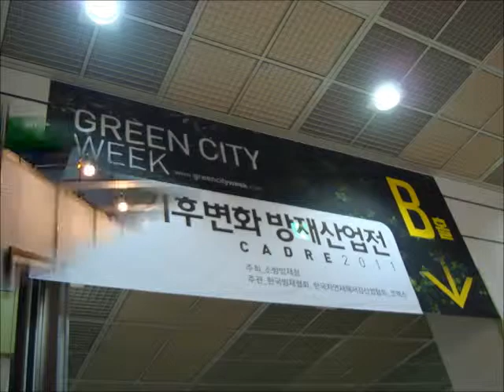[24조] 기후변화방재산업전 임시주거시설 편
기후변화방재산업전에서 임시주거시설을 중심으로 편집하였습니다.